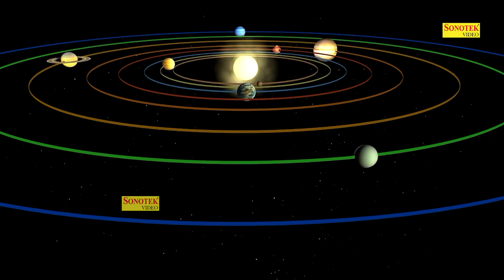आज रविवार के दिन सुबह सुबह भगवान सूर्यदेव जी की यह वंदना आरती, भजन सुनने से सूर्यदेव प्रसन होते है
Chanda Pop
Lord Bhakti
God Bhakti
Bhagwan Bhakti
Jai Bhakti
Jay Bhakti
Karma Bhakti
Peace Bhakti
Value Bhakti
Sanskar Bhakti
Hindu Bhakti
Religion Bhakti
Bhajan Bhakti
Aarti Bhakti
Song Bhakti
Chalisa Bhakti
Praise Bhakti
Mantra Bhakti
Meditation Bhakti
Mind Bhakti
Devotional Bhakti
Guru Bhakti
Divine Bhakti
Temple Bhakti
Pooja Bhakti
Archana Bhakti
Ram Bhakti
Sita Bhakti
Shiva Bhakti
Shankar Bhakti
Ganesh Bhakti
Ganpati Bhakti
Krishna Bhakti
Laxmi Bhakti
Saraswat Bhakti
Hanuman Bhakti
Sai Baba Bhakti
Kali Bhakti
Durga Bhakti,राम कथा,Ramayan Chaupai,suryadev bhajan,amritwani,bhakti songs,ram bhakti,jai shre ram,suryadev bhajans,